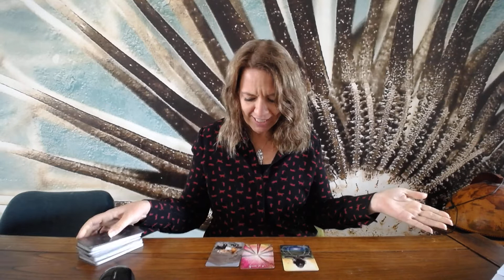Weekhoroscoop Waterman week 37 2020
Korte tarot weekhoroscoop Waterman week 37 2020 - maandag 7 september t/m zondag 13 september